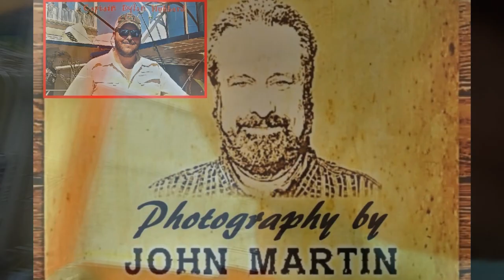39 Hour Overnight Deep Sea Fishing Trip | June 26th, 2020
Hubbard's Marina at Johns Pass
170 Boardwalk Place East John's Pass

Deep Sea Fishing Day Trips | Deep Sea Fishing Charters | Dolphin Watching Cruise Johns Pass | Kayak Rental | Paddleboard Rental | Eco Ferry Trips | Fort DeSoto Park | Egmont Key | Shelling | Snorkeling | Sunset Cruise | Private Boat Charters | St. Petersburg FL | Clearwater FL | Madeira Beach FL | Treasure Island FL | Johns Pass | Tampa Bay Gulf Beaches |

"If You're too busy to go fishing, You're just too busy!"

The 5 Hour half day trip is a wonderful way to introduce young ones into the sport of fishing. Cruising out 9-12 miles offshore, and plenty of fish to catch, makes this the perfect way to spend the day.

Here at Hubbard's Marina we also offer:

Dolphin Watching Tours:
Observe Florida’s wildlife in their natural habitat up close. Dolphins guaranteed; also pelicans, egrets, herons and occasionally manatee, osprey, and bald eagles. Touring upper Boca Ciega Bay from historic John’s Pass Boardwalk! Travel through commercial fishing villages, past mangrove islands, county parks and million-dollar homes.

Egmont Key Ferry:
If you want to spend some time on a beautiful pristine island paradise, the ferry to Egmont key state park from Fort De Soto is a great choice for you and your family for a day of fun in the sun with Hubbard’s Marina. Our ferry boat operates from the Fort De Soto bay pier daily in the spring and summer and nearly every day in the fall and winter.

We also rent Kayaks, Paddleboards, Cabanas and fishing tackle too